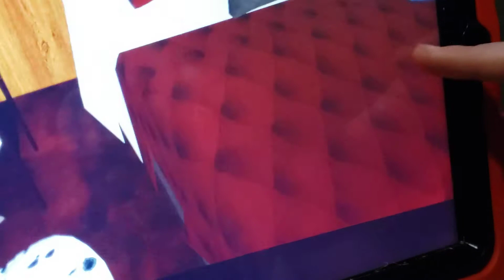Talula made a house!